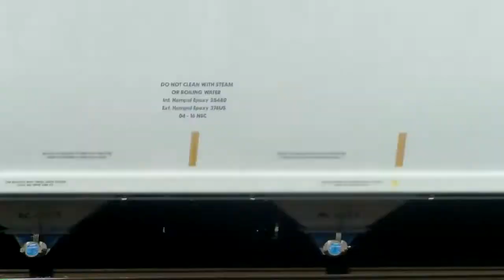CSX Intermodal Train Q038 With CSX Leader 4538 At Monroe NC On The CSX Charlotte Sub. 3-8-2020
CSX Intermodal Train Q038 Pulls Southbound Through Monroe Yard About To Head Westbound Up The CSX Charlotte Subdivision In Monroe North Carolina With CSX Rebuild SD70MACE Locomotive 4538 Leading The Way.